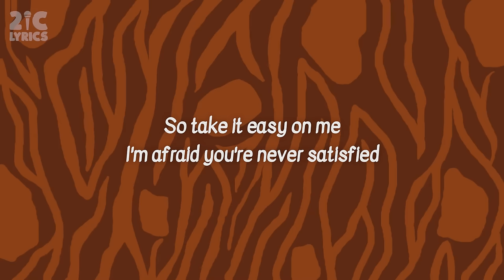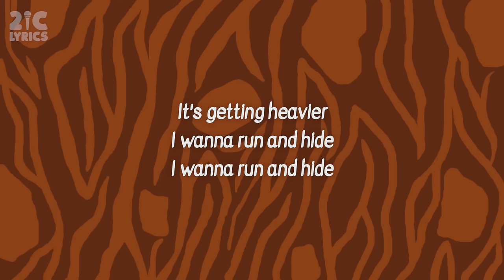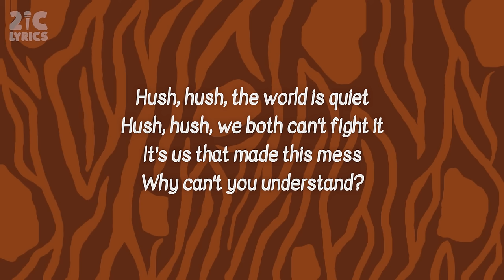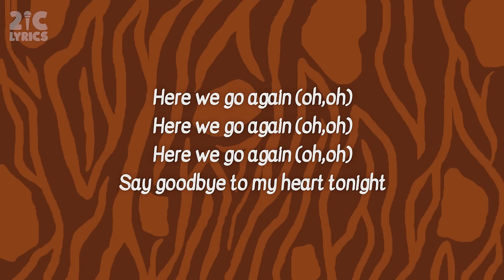Neon Trees - Animal (Lyrics / Lyric Video)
Neon Trees "Animal" reached the number 1 position in the US Alternative Songs Weekly Chart in years 2010 to 2011.

"Animal" Album
"versions of you (EP)" Album
"Habits" Album

🔔 Turn the bell on to be notified of new uploads!!!